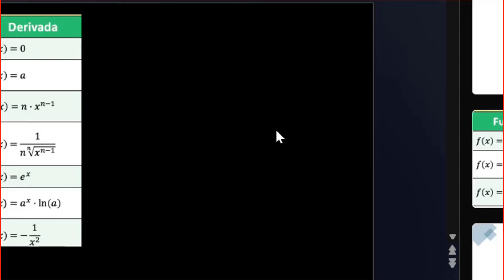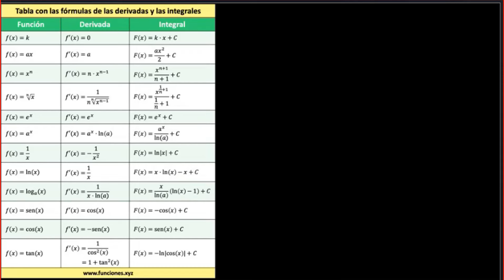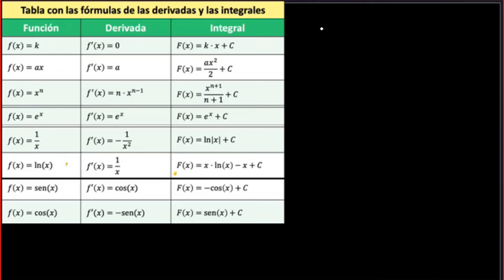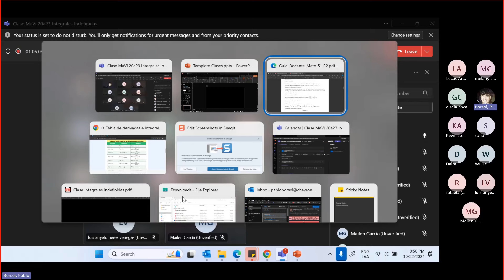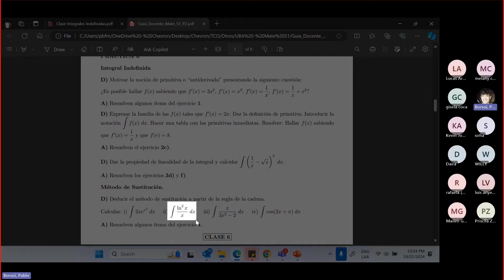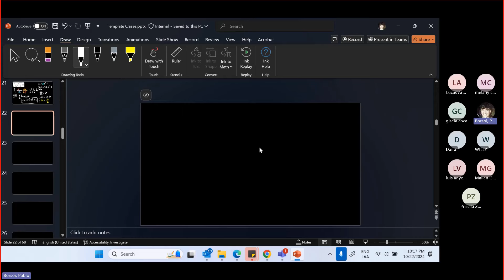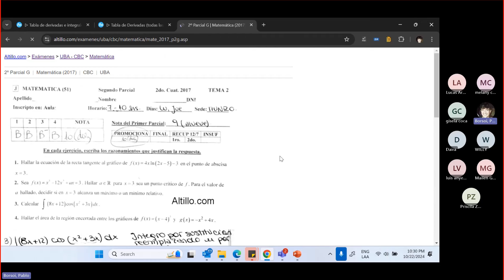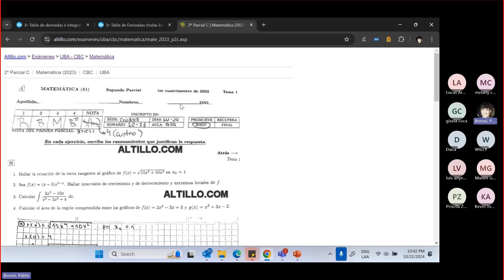Clase Integrales Indefinidas y método de sustitución